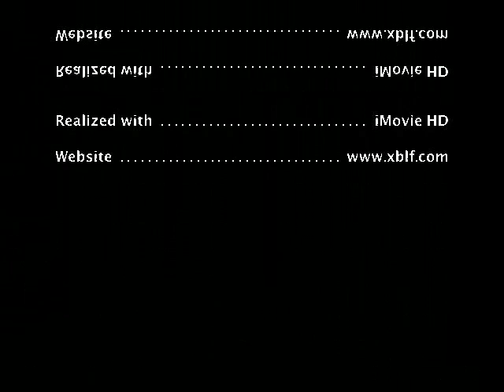GTA 4 Niko Bellic HD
Niko Bellic. Click under the video for HD